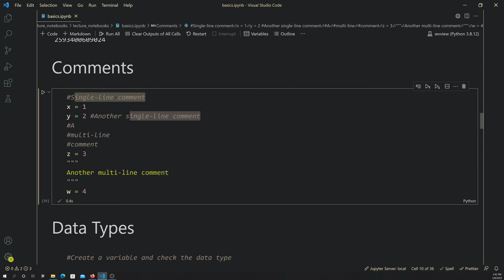Python: Comments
This video was produced by West Virginia View with support from AmericaView

This material is based upon work supported by the U.S. Geological Survey under Grant/Cooperative Agreement No. G18AP00077. Additional funding was provided by the National Science Foundation (NSF) (Federal Award ID Number 2046059: “CAREER: Mapping Anthropocene Geomorphology with Deep Learning, Big Data Spatial Analytics, and LiDAR”).

The views and conclusions contained in this document are those of the authors and should not be interpreted as representing the opinions or policies of the U.S. Geological Survey or National Science Foundation. Mention of trade names or commercial products does not constitute their endorsement by the U.S. Geological Survey or National Science Foundation.